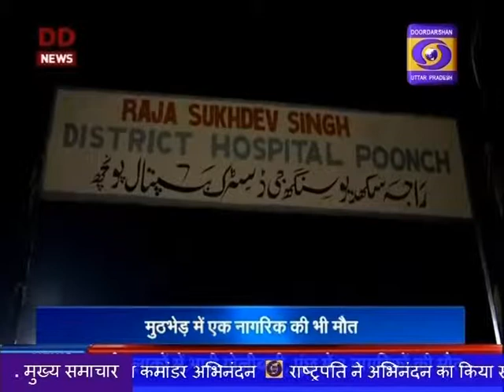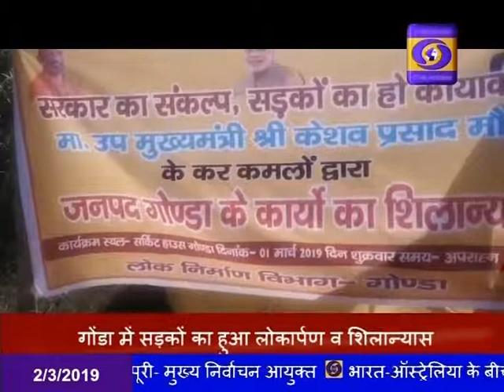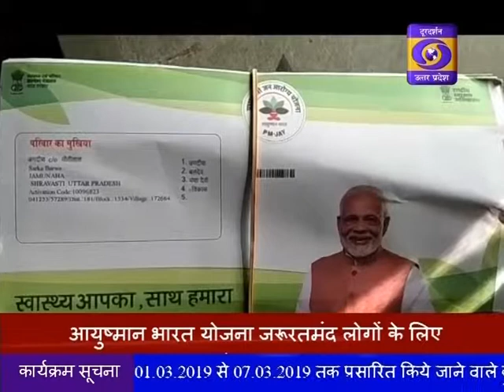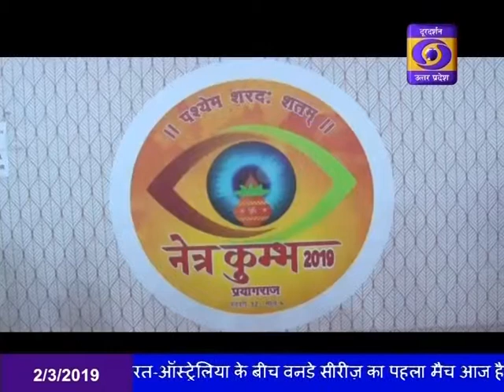HINDI SAMACHAR 10:00 am 02.03.2019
देश के जांबाज विंग कमान्डर अभिनंदन वर्धमान की पाकिस्तान से सुरक्षित वापसी पर पूरे देश ने मनाया जश्न , राष्ट्रपति और प्रधानमंत्री  ने अपनी वीरता और साहस से देश का नाम रौशन करने वाले वीर का किया स्वागत, पीएम मोदी ने कहा - राष्ट्र को अपने इस जांबाज पायलट के अनुकरणीय साहस पर है गर्व